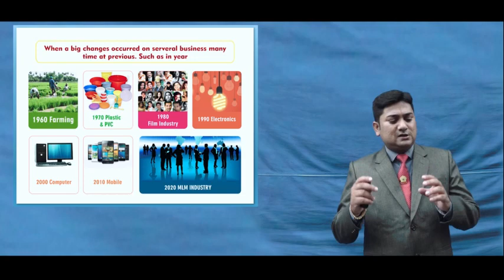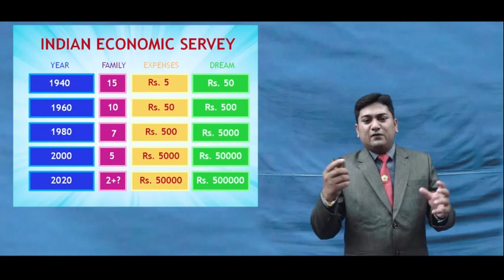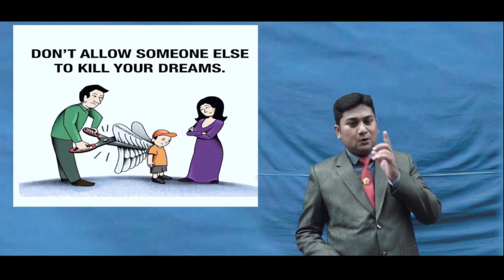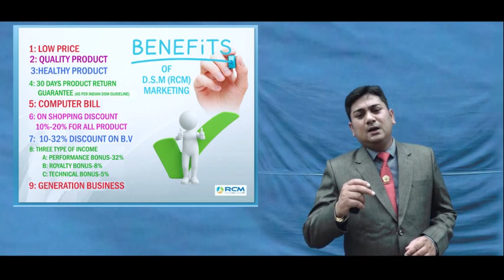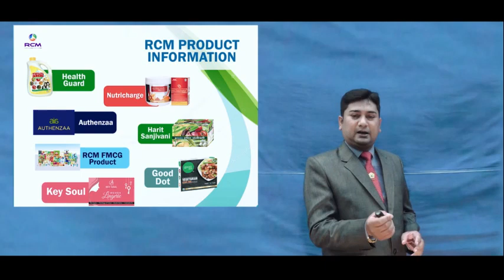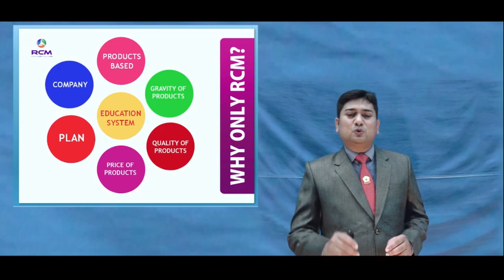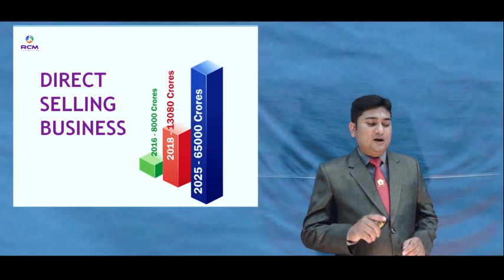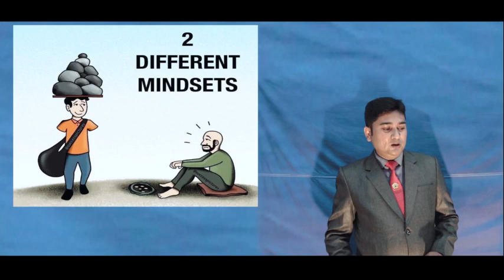ANINDYA MISHRA UES LIVE WEBINAR 11 JUNE 2020 4PM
ANINDYA MISHRA#UES#WEBINAR#RCM